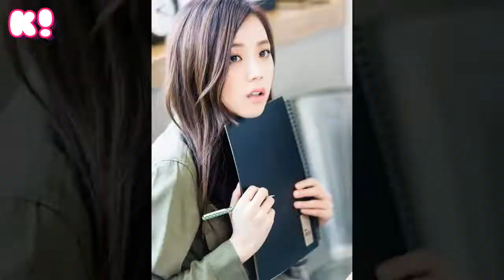[VISUAL BATTLE] BLACKPINK JISOO vs RED VELVET IRENE♥‿♥ Love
Jisoo or Irene? :)